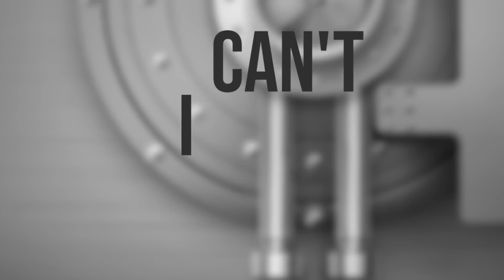[Remix] La Casa de Papel (Money Heist) - My Life Is Going On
New Remix :) As promised I'm back with a new remix - this time is about "La Casa de Papel" TV series I'm sure most of you know!

Davide

▶ Enroll into the "MUSIC THEORY FROM SCRATCH" Online Course and Take Your Music To The Next Level

▶ LISTEN TO MY MUSIC: listen to other Electro Swing remixes with this playlist

▶ LEARN ABOUT MUSIC: learn more about music with the “What’s..? In 2 minutes” playlist

Money Heist (in Spanish "La Casa de Papel", "The House of Paper") is a Spanish heist crime drama television series created by Álex Pina. The series traces two long-prepared heists led by the Professor (Álvaro Morte), one on the Royal Mint of Spain, and one on the Bank of Spain.

The series received several awards including best drama series at the 46th International Emmy Awards, as well as critical acclaim for its sophisticated plot, interpersonal dramas, direction, and for trying to innovate Spanish television. By 2018, the series was the most-watched non-English language series and one of the most-watched series overall on Netflix.

"My Life Is Going On" is a song performed by Cecilia Krull. The song is the theme song of the Netflix Spanish TV series Money Heist (known in Spanish as La Casa de Papel).

The video features some footage from the Money Heist TV series.

Davide